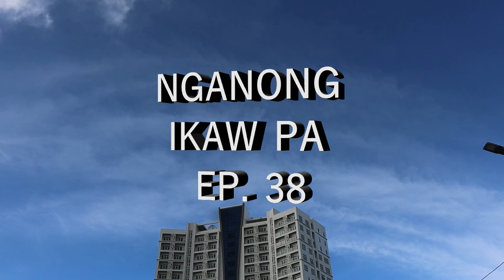NGANONG IKAW PA EP 38